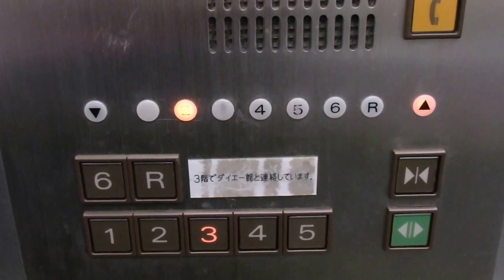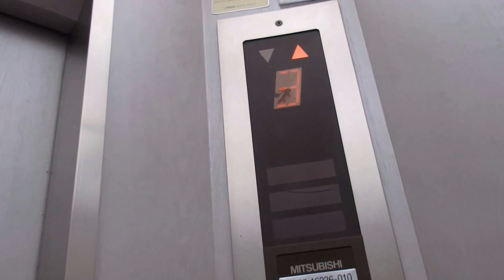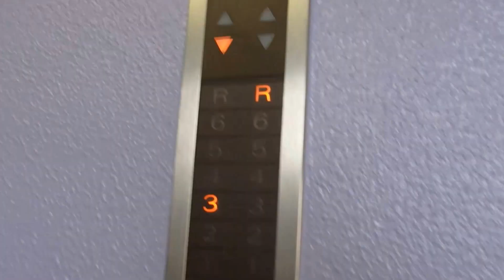【現在は閉鎖されています】西神中央プレンティの第２立体駐車場のエレベーター（三菱製）その３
西神中央プレンティの第2立体駐車場のエレベーターです。今回は右側を撮影しました。是非ご覧ください。

この立体駐車場は現在は閉鎖されています。